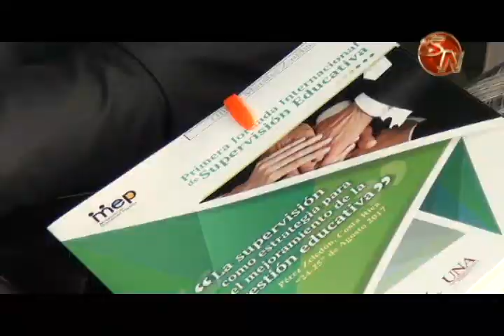Ministra de Educación visitó Pérez Zeledón, destacó trabajo en la Regional generaleña